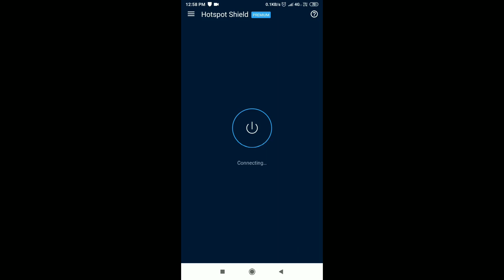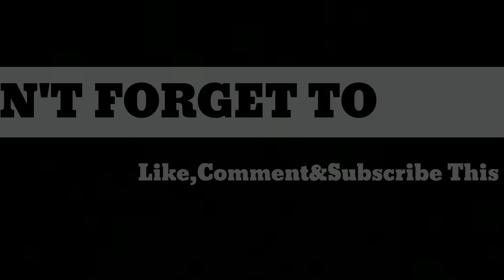How To Get Free Gun Skin In Pubg Mobile! pubg mobile free gun skin